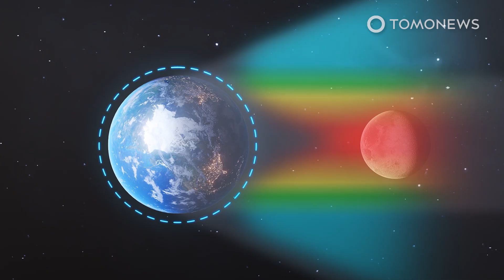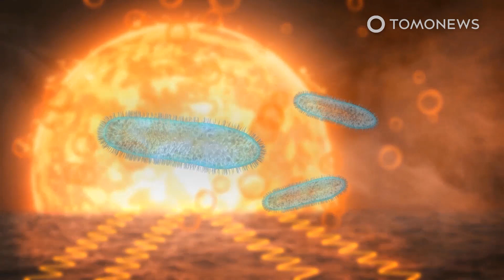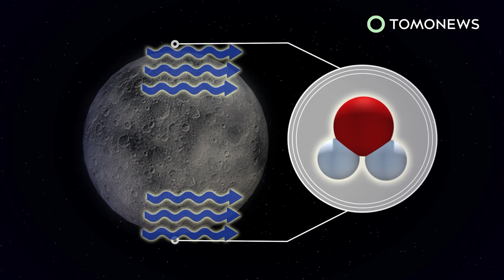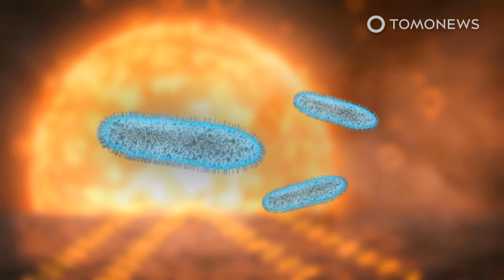Blood Moon Eclipse 2021: Micro Beaver Lunar Eclipse the Longest of This Century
WASHINGTON — This week the moon will fly through Earth’s shadow and turn blood red for many hours. Here are the details:

NASA reports that the longest partial lunar eclipse in 580 years will take place this week.

The near-total eclipse will happen between November 18 and 19 while the moon is full and the Earth moves between the moon and the sun, causing the Earth’s shadow to fall on the moon for almost three-and-a-half hours.

The shadow will block most of the light from the sun, bathing the moon in a dramatic red color.

This dramatic reddening of the moon happens because light from the sun, despite being blocked by Earth, bends around our planet and travels through our atmosphere to reach the moon.

Earth's atmosphere filters out shorter, bluer wavelengths of light and allows redder wavelengths through.

After these red wavelengths pass through our atmosphere, they continue traveling to the moon, bathing it in red light.

The eclipse will be visible from North America and the Pacific Ocean, Alaska, Western Europe, eastern Australia, New Zealand and Japan. To get exact eclipse timings for your location, you can visit websites like timeanddate.com.

NASA calls this the eclipse of the Micro Beaver Full Moon. The Micro Beaver Full Moon is so named because it occurs when the moon is at its farthest point from Earth at a time when the beaver-trapping season is about to start.